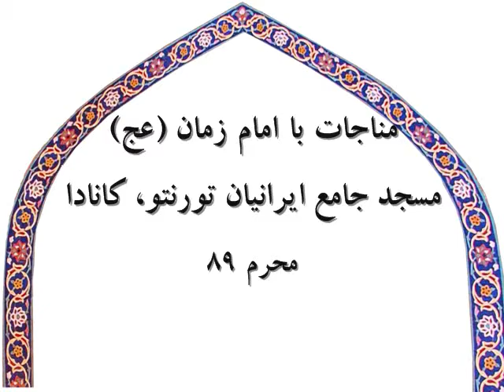شب اول محرم - مهدیه تورنتو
مناجات با امام زمان (عج) - مسجد جامع ایرانیان تورنتو

با نوای: کربلایی مهدی دردشتیان

Imam Mahdi Center of Toronto
The first night of Muharram 2010

Eulogy: Mahdi Dardashtian